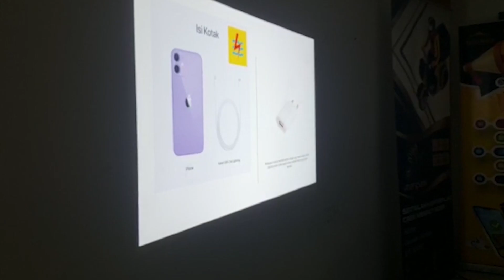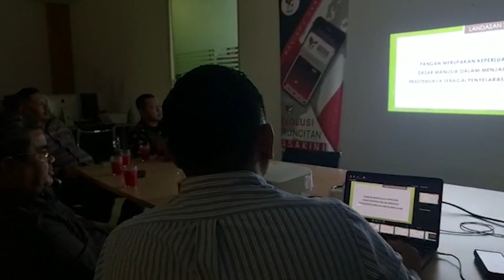MalindoCARE TV | Perbincangan Pembekalan Produk Kepada Outlet Malindocare Di Malaysia & Indonesia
Media Revolusi Peruncitan Terkini. Sertai kami di: -